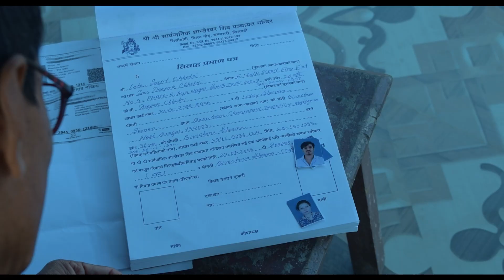BIVECHANA WEDS DIPAK FULL VIDEO || BIVECHANA WEDS DIPAK 27-01-2023